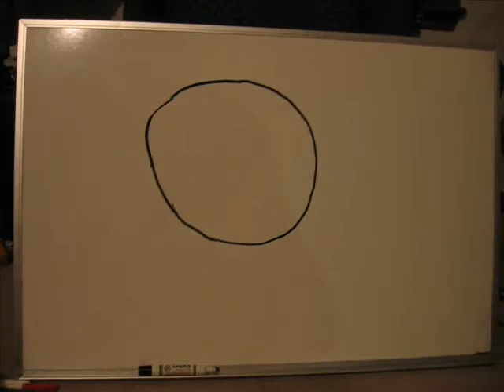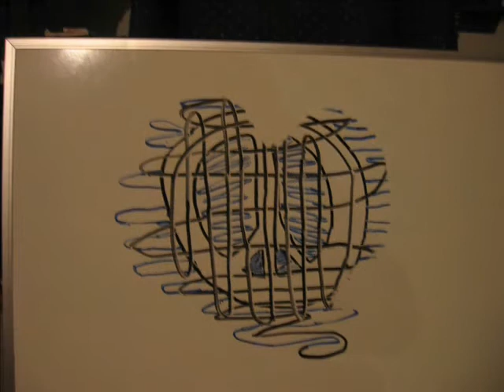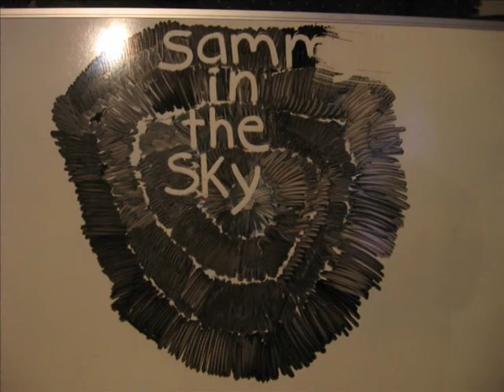Stop Animation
stop animation, yo.